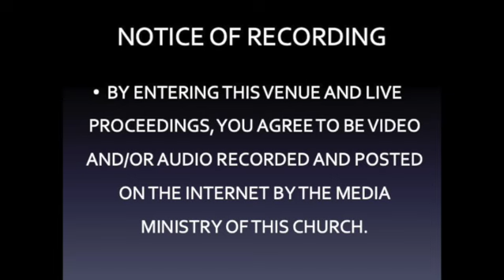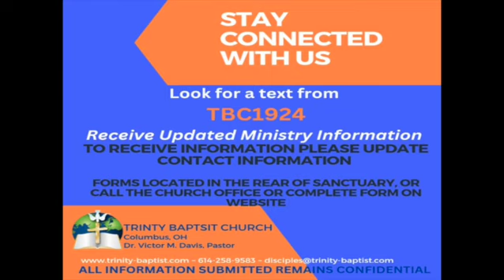Announcements 9 3 23 720WebShareName